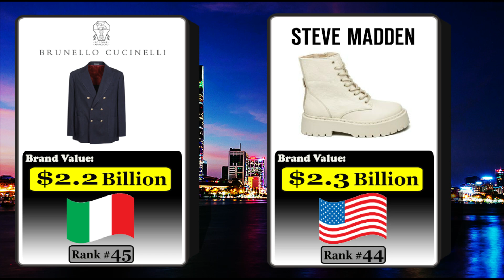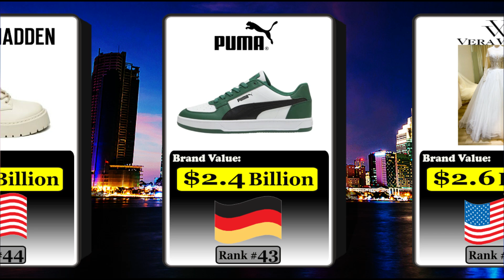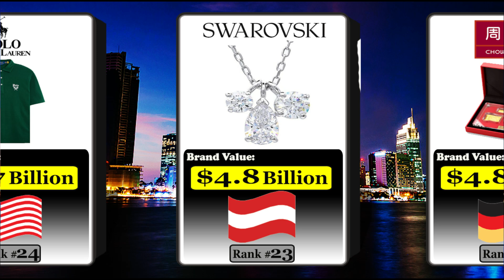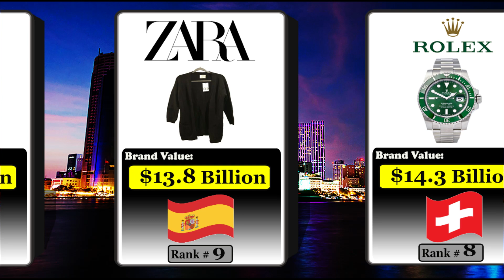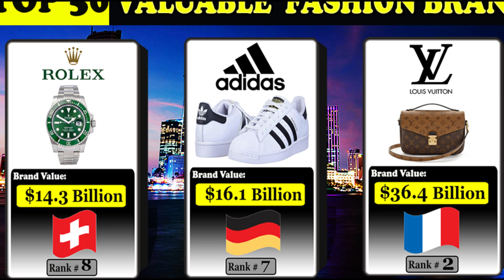Top 50 Most Valuable Fashion Brand in the world 2024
Top 50 Most Valuable Fashion Brands in the world 2024.

This ranking was based on 2023 fashion brand value. the data we used in this video was taken from Fashionunited.com.

1. Nike $42.5B
2. Louis Vuitton $36.4B
3. Chanel $25.2B
4. Hermes $22.1B
5. Gucci $18.9B
6. Dior $17.6B
7. Adidas $16.1B
8. Rolex $14.3B
9. Zara $13.8B
10. H&M $11.5B

Source:
      Fashionunited.com
      worlddata.info

public comments & discussions and approximate estimations
that might be subjected to some degree of error.